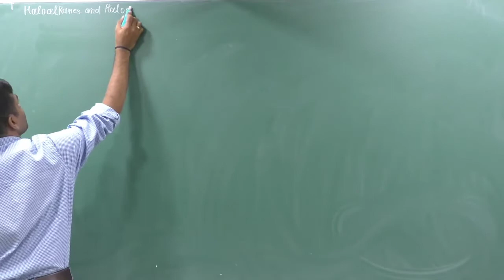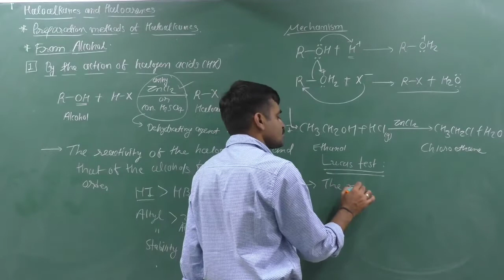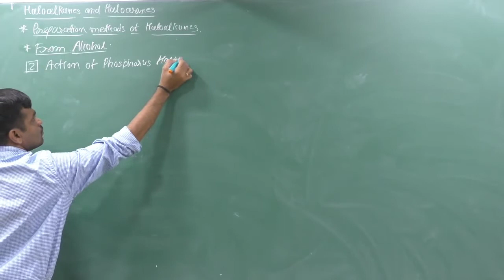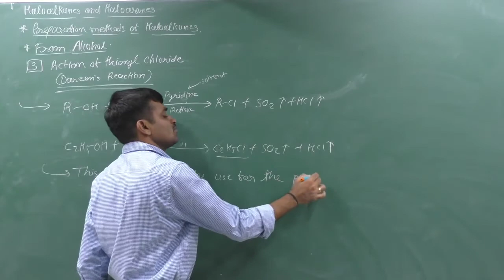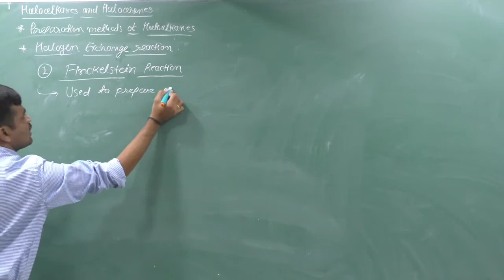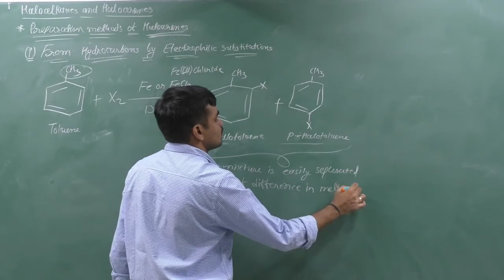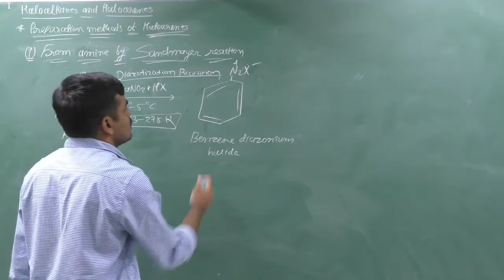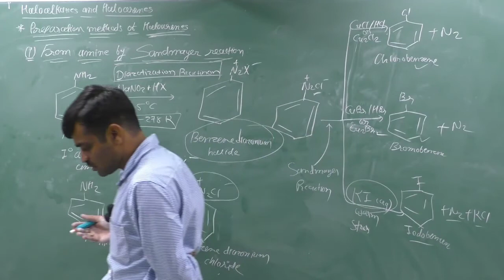Haloalkanes And Haloarenes 02| Preparation of Haloalkanes and Haloarenes|| Class 12, Unit 10